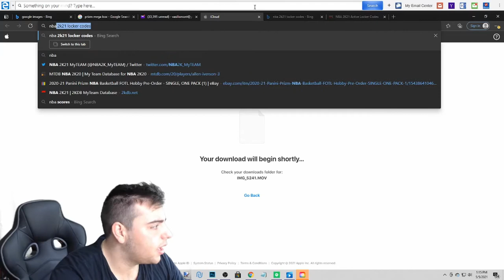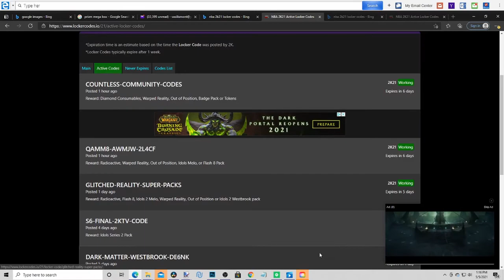9 INSANE NEW LOCKER CODES! DO THIS RIGHT NOW FOR FREE DIAMOND CONSUMABLES AND GALAXY OPALS!